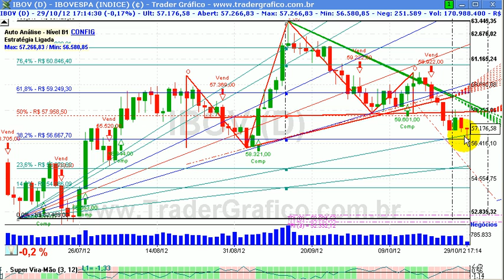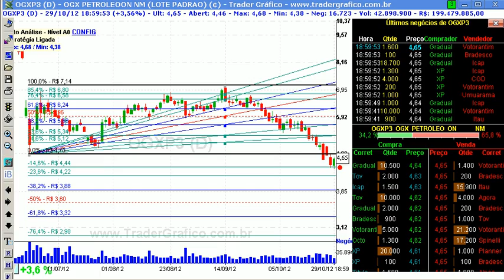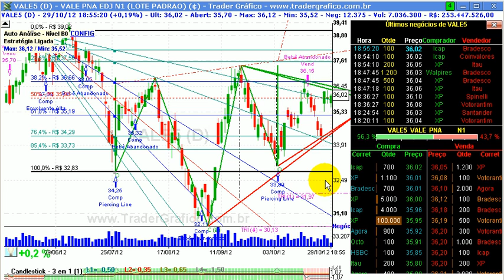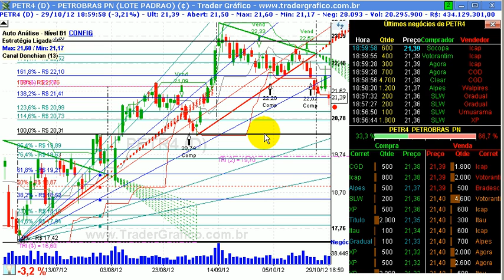Giro de Mercado em 5 min - para 30/10/12